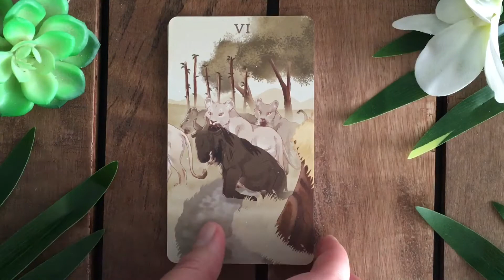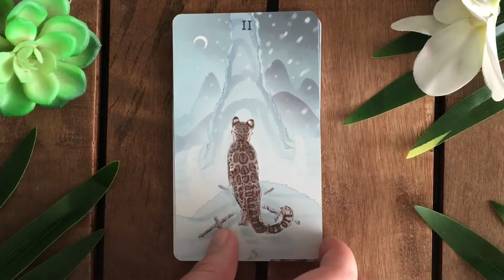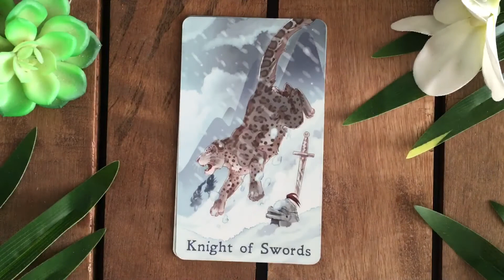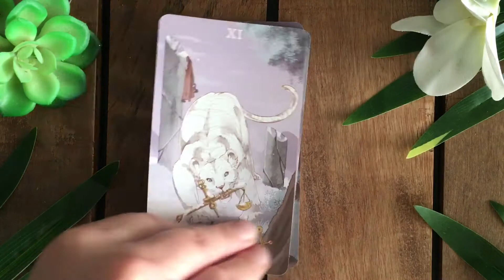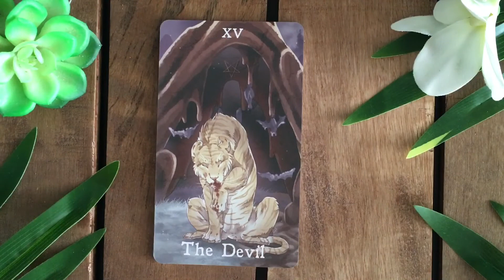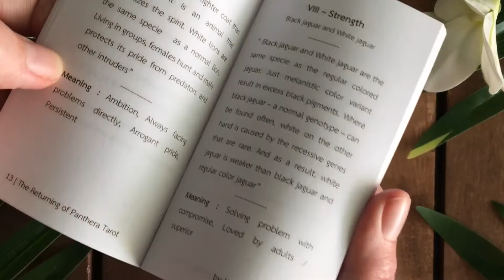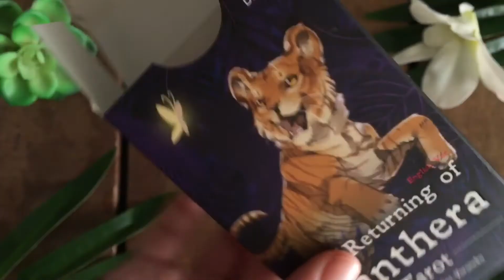🌗 The Returning of Panthera Tarot - Présentation Flip Through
Un jeu autopublié de Mint-Yoruneko, version anglaise.

Où le trouver

🦡 Mon instagram où je poste des tirages, des guidances collectives et des challenges tarot

🦡 Deck pour comparer la taille des cartes : Modern Witch Tarot Deck